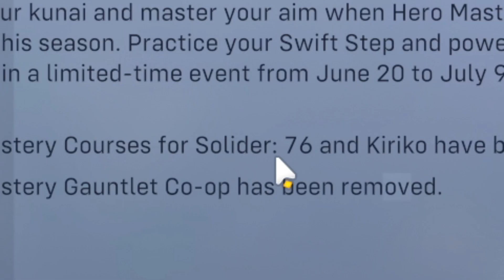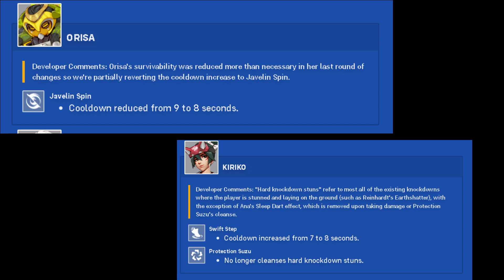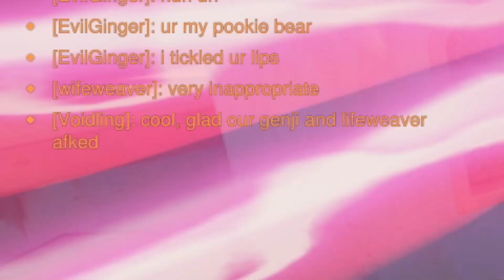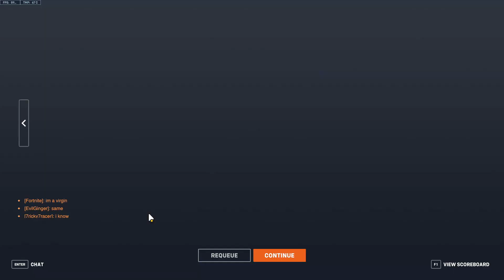GENJI IS REAL AND HE IS COMING FOR YOU. ( SEASON 11 ) | OVERWATCH 2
i play new season day one and go banana bonkers on genji